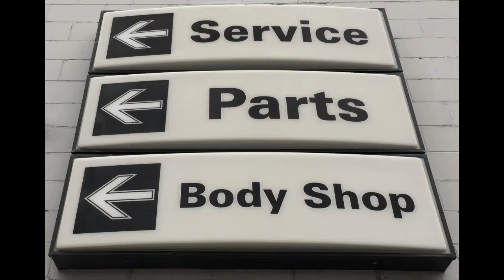Chudds PowerSports Hunting Video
Great Value and Selection at Chudds PowerSports in Gimli Manitoba.